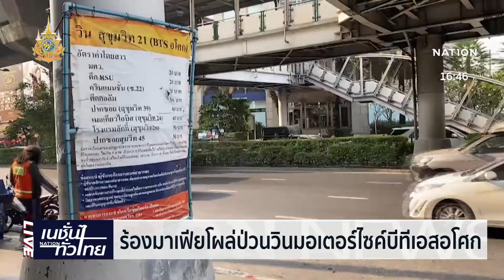ร้องมาเฟียป่วนวินมอเตอร์ไซค์บีทีเอสอโศก | เนชั่นทั่วไทย | NationTV22